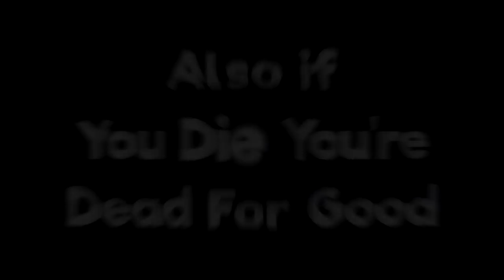THEY SMELL FEAR | Minecraft Hardcore #2 | Episode 2